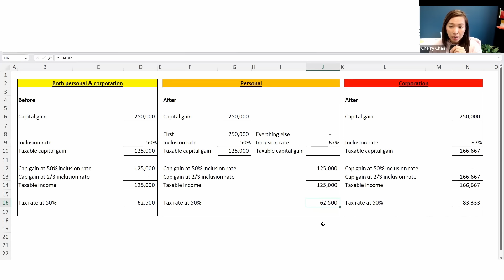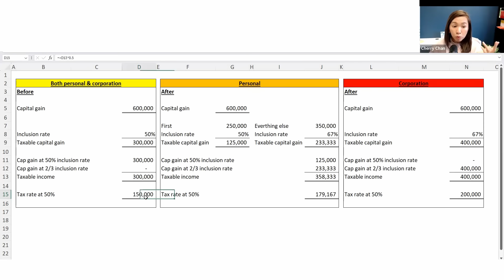Unfair 2024 Federal Budget Coming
The 2024 Federal Budget has introduced crucial adjustments to capital gain taxes and other related financial measures.
If you're like me and deeply involved in property investments, particularly those held through corporations for that extra layer of legal protection, you'll want to understand how these new tax rules are going to affect us.
Ensure you watch the entire video to not miss out on critical insights and tips!

00:00 - Introduction
01:55 - New Rates for Property Sales
03:49 - Tax Calculation by Ownership Structure
05:50 - Higher Tax Liabilities Explained
07:50 - NDP's Position on Capital Gains
09:36 - Increase in Home Buyer Plan
11:28 - Accelerated Capital Cost Allowance
13:15 - Critique on Accelerated CCA

Please make sure to speak to a professional that knows your personal situation before making a decision.

Want to stay up-to-date with all the latest news about Real Estate Tax Tips, receive weekly tax tips and free real estate investment resources?

⭐Cherry’s Best Real Estate Tax Tips ⭐

Real estate Tax planning is a personalized decision and will depend on your situation, priorities, and risk tolerance. Consult with your legal and tax advisors to ensure you get the best personalized advice.
The information contained in this video is for general information purposes only.
The information is provided by ECRB Consulting Inc., RealEstateTaxTips.ca, Cherry Chan Professional Corporation and Cherry Chan.
While we endeavour to keep the information up to date and correct, we make no representations or warranties of any kind, express or implied, about the completeness, accuracy, reliability, suitability, or availability of the article or the information, products, services, or related graphics contained on the presentation for any purpose. Any reliance on such information is, therefore, strictly at your own risk.
In no event will we be liable for any loss or damage, including, without limitation, indirect or consequential loss or damage, or any loss or damage whatsoever arising from loss of data or profits arising out of or connected with the use of this information.